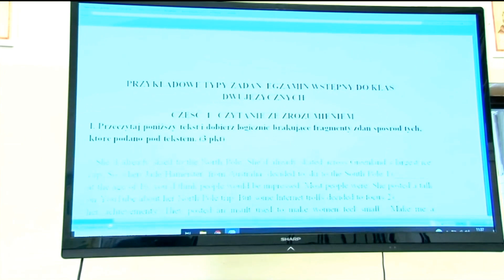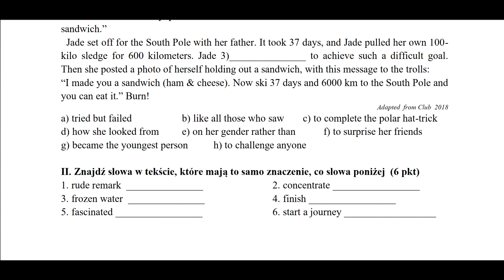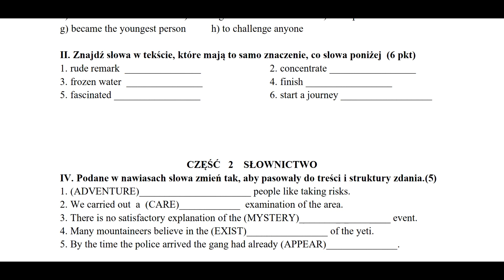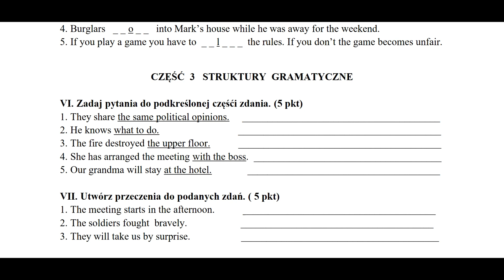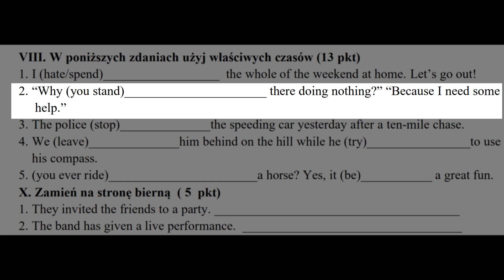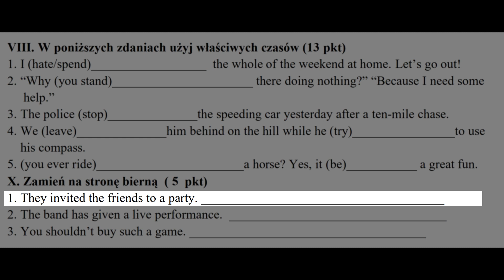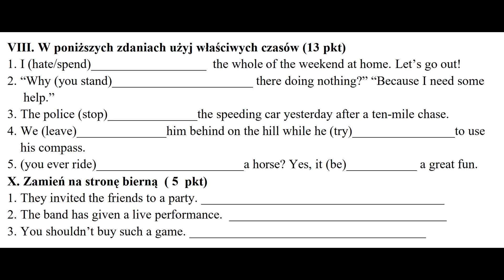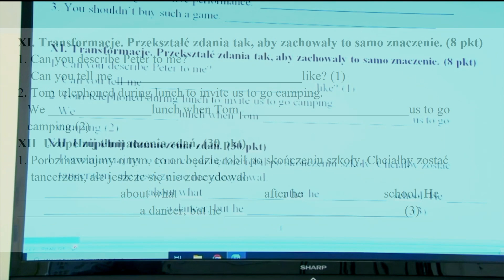Test kompetencji z języka angielskiego (2021)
@Roman Kuliniak